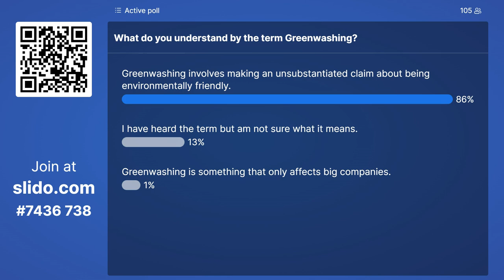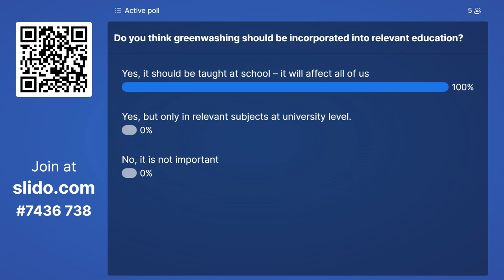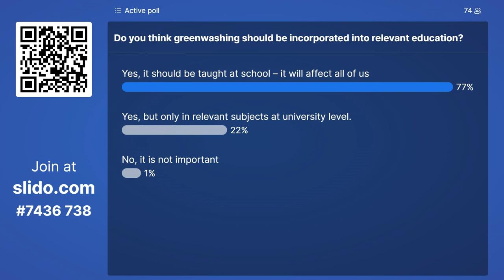Greenwashing: Avoid, Identify, Act.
Are you tired of companies making false claims about their sustainability efforts?  Then you won't want to miss the upcoming global event hosted by Chartered Accountants Worldwide, "Greenwashing: Avoid, Identify, Act".

Join the Financial Times Chief UK Business Correspondent, Daniel Thomas and a global panel of experts for a comprehensive discussion on how to navigate the confusing world of sustainability marketing and learn how to hold companies accountable for their actions.